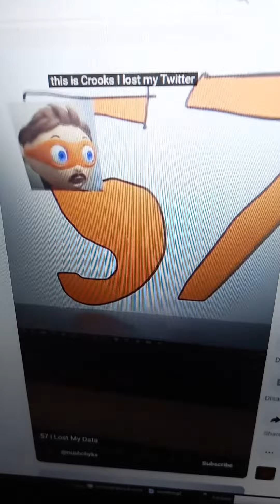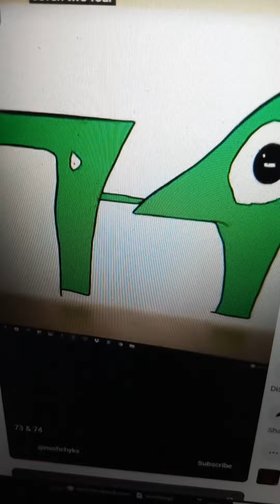Number Lore 1-75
Number Lore